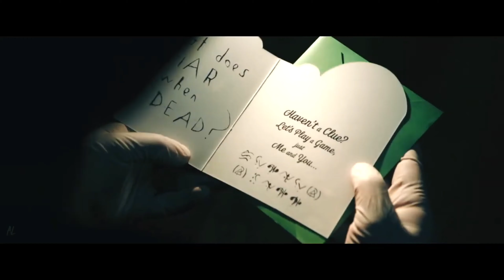Batman 2 ( official trailer)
you kniw who's the batman..
if you don't know so please watch the movie

my video is a short clip vide
batman 2